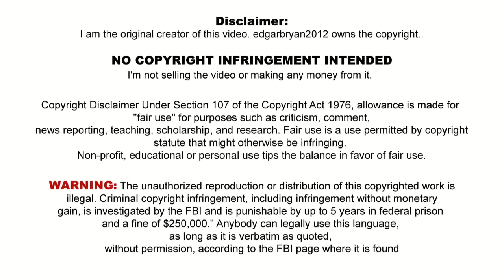On my Way to Meet GOD-EDGAR BRYAN FUENTES GEVELA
OCT. 5, 2012 Friday